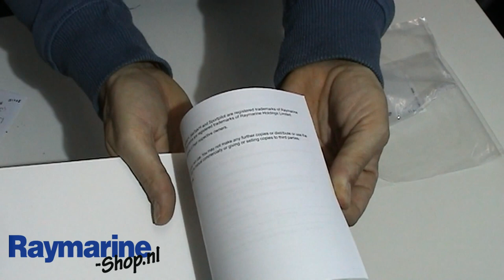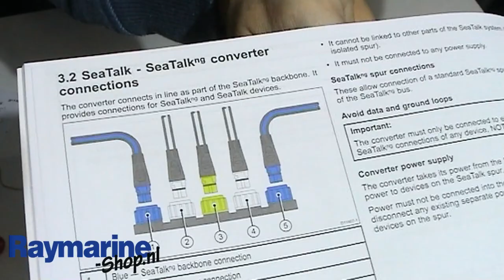Raymarine ST1 naar STNG NMEA2000 convertor R52131 unboxing